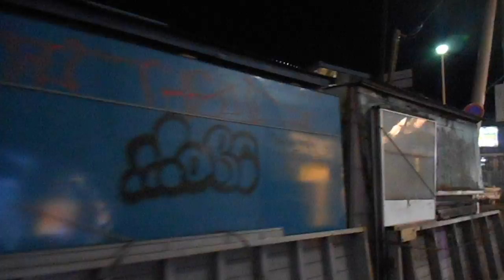DSCN5920横浜駅西口の屋台20160211夜